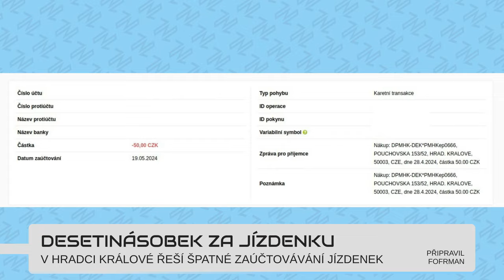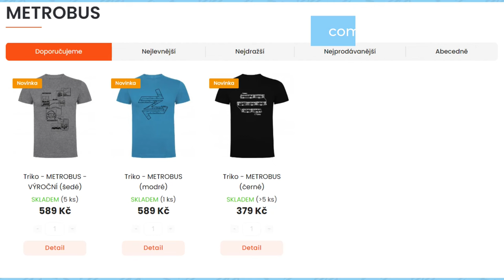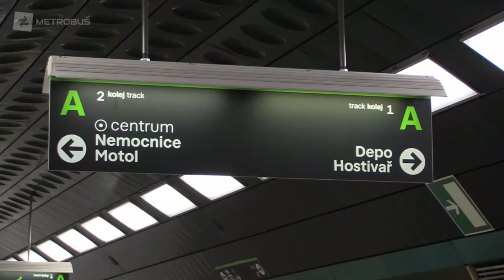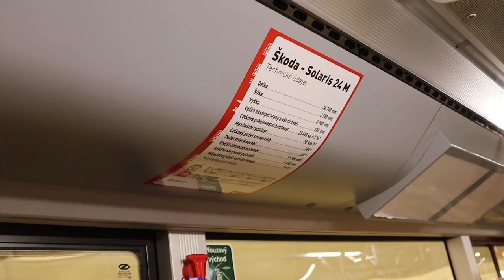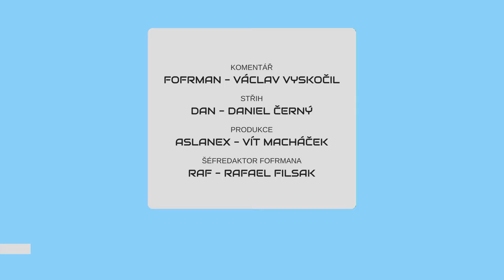METROBUS EXPRES #11: RegioFoxy v provozu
V Praze se střetávají vlaky, v Hradci zapomínají účtovat lidem jízdenky a Cegelec ovládá Škoda a vytváří tím monopol na trhu elektrických autobusů.

10. rok Metrobusu slavíme výročními tričky!

V Expresu #11 uvidíte:
Střet na Hlavním nádraží (zdopravy.cz)
Desetinásobek za jízdenku v Hradci Králové (zdopravy.cz)
RegioFoxy v provozu (FB Dominik Klement)
Jiřího z Poděbrad bez reklam (zdopravy.cz)
Cegelec pod nadvládou Škody Eletric (cs-dopravak.cz)
S Westbahnem až do Stuttgartu (zdopravy.cz)
Místo lanovky tramvaj (zdopravy.cz)

Časové značky:
0:00 Úvod
0:21 Střet vlaků na hlavním nádraží
0:57 Desetinásobek za jízdenku
1:38 RegioFoxy v provozu
2:22 76. narozeniny smyčky Dlabačov
3:00 Stanice metra Jiřího z Poděbrad bez reklam
3:35 Cegelec pod vládou Škody Electric
4:10 S Westbahnem až do Stuttgartu
4:45 Místo lanovky tramvaj
5:25 MD uzákoňuje poptávkovou dopravu
5:54 Rekonstrukce Krumlovského mostu Edvarda Beneše
6:16 Výluky
6:38 Závěr